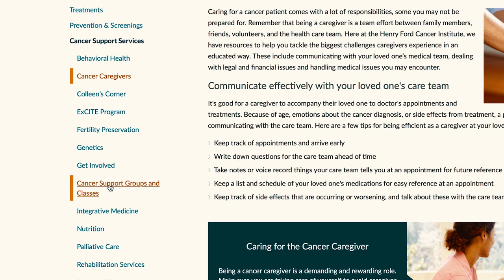You are Not Alone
Learn more about the supportive services Henry Ford Health System offers for cancer patients.